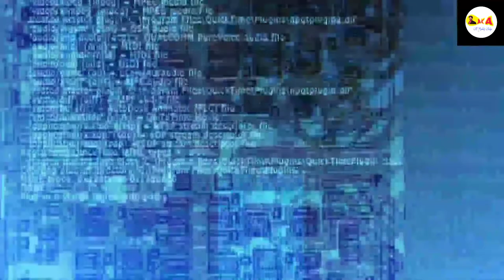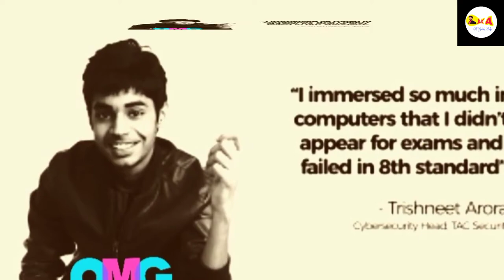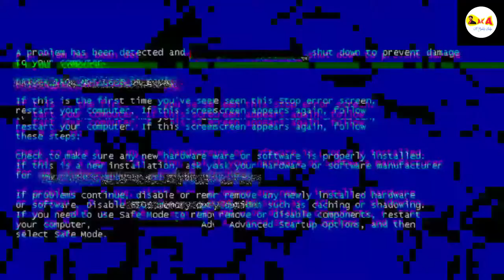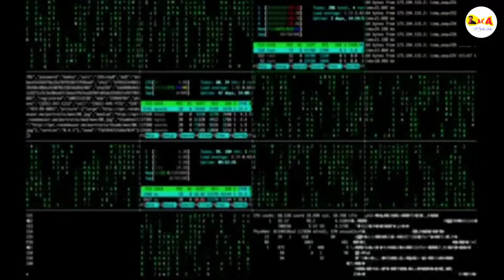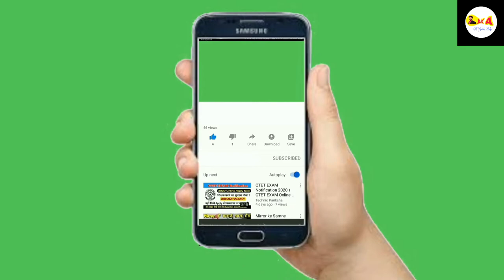Motivational story of trishneet arora! ethical hacker success story ! by- AKA हिंदी TV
Aka हिंदी tv per apka swvagat hai Subscribers my channel for interesting video.

This video based on computer technology and information and story by Trisnit Aurora .
पढ़ाई में नहीं था मन अपनी दुनिया कंप्यूटर में चुनी और आज है करोड़ों का मालिक!

 Powered by = AKA हिंदी tv

aka hindi tv आपके लिए ऐसी ही जानकारी और विश्लेषण की वीडियो लाता रहेगा और अगर आपको हमारा यह वीडियो पसंद आता है तो इस वीडियो को शेयर करना ना भूले और वीडियो को लाइक करना और चैनल को सब्सक्राइब करके ही जाए धन्यवाद आगे जाकर मैं और भी अच्छे वीडियो बना लूंगा अभी चैनल की शुरुआत है तो समझदार हैं आप हम आपके लिए इतनी मेहनत करते हैं सब्सक्राइब कीजिए

Powered by -AKA AKA hindi tv